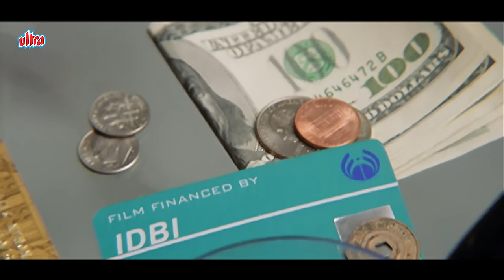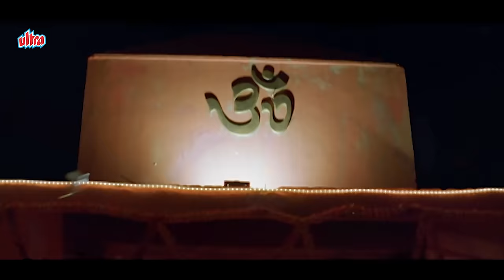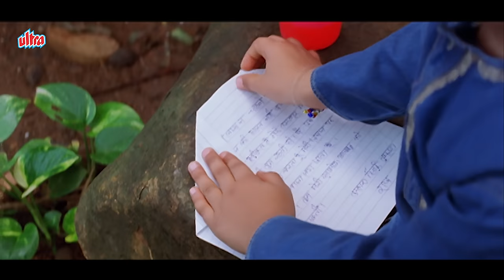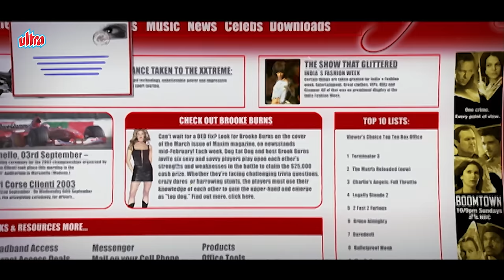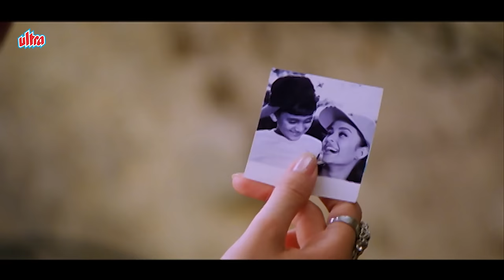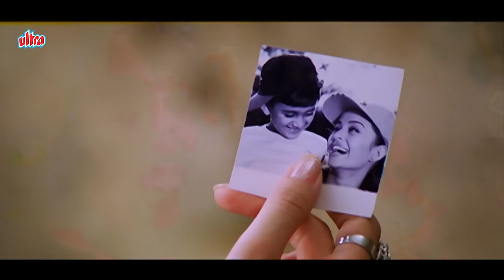ऐश्वर्या - अभिषेक | Kuch Naa Kaho Full Movie 4K | Aishwarya Rai, Abhishek Bachchan | Romantic Movie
Movie : Kuch Naa Kaho (2003)
Director : Rohan Sippy
Producer : Ramesh Sippy
Written By : Neeraj Vora